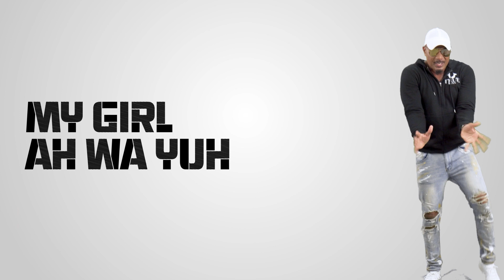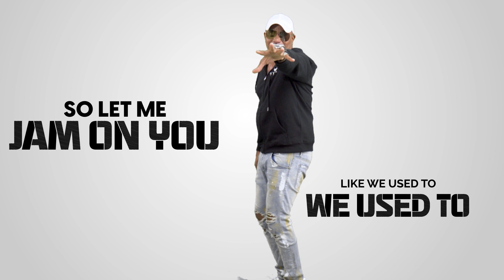Rocky868 - Long Time (Rum Punch Riddim) | 2023 Soca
🎧Streaming Playlists Title Long Time
Album Rum Punch Riddim
Performed by Rocky868
Produced by XplicitMevon
Written by Mevon Soodeen & JONESY
Live Bass by Gideon Bishop
Mixed by XplicitMevon